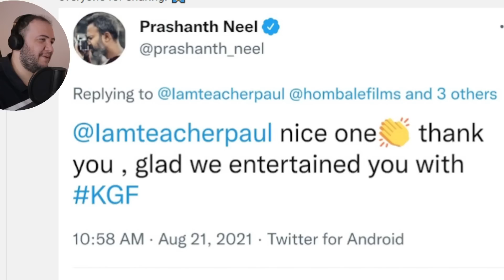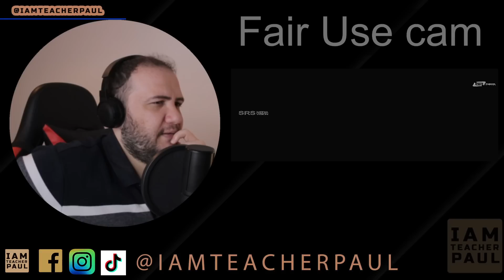Producer Reacts: Ugramm Full movie reaction | Part 3 | Prashant Neel | Kannada